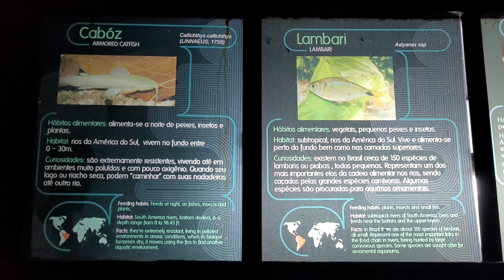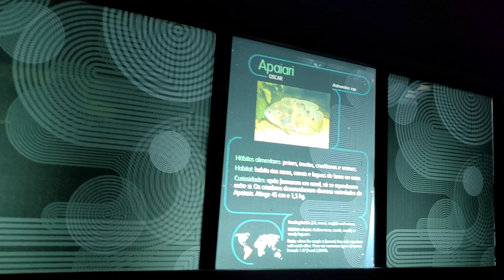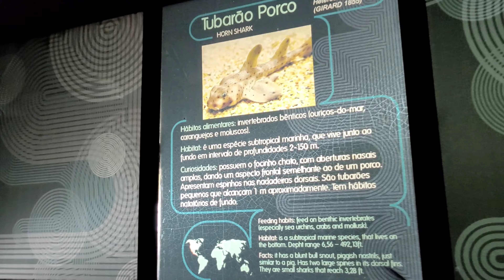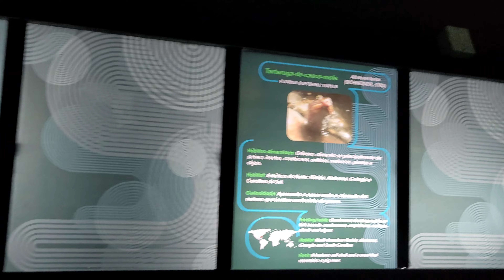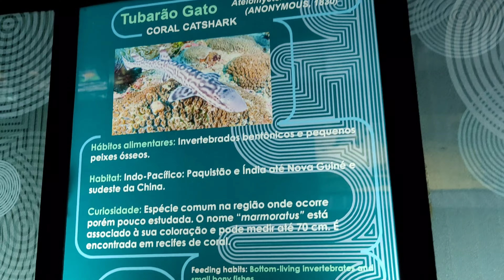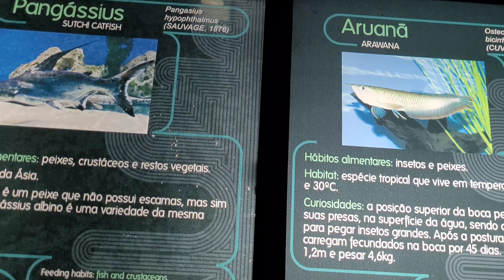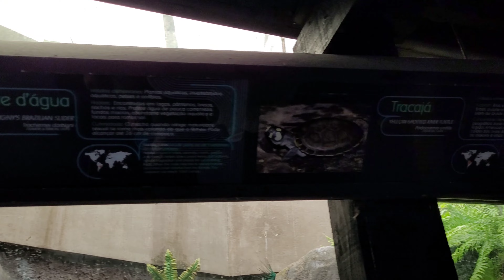Visitei um aquário muito legal! Só R$10 para entrar, aquário municipal de Santos!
Visitei o aquário municipal de Santos e é sensacional, além de muito acessível, apenas R$10 a entrada, para ver animais incríveis de perto, vale muito a pena!

Endereço do Aquário de Santos
Praça Luiz La Scala, s/nº - Ponta da Praia, Santos - SP, 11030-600

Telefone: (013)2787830